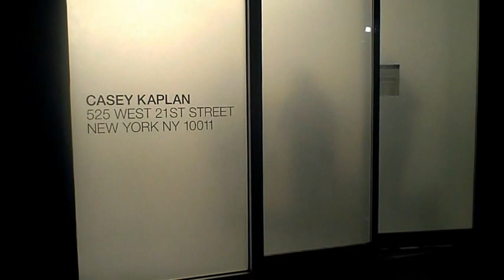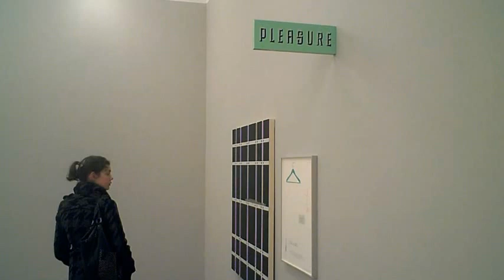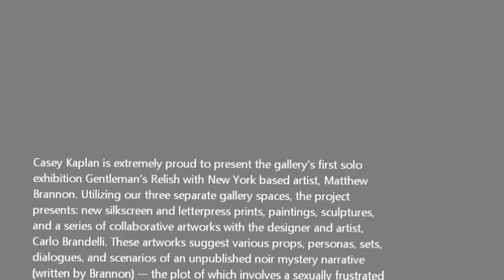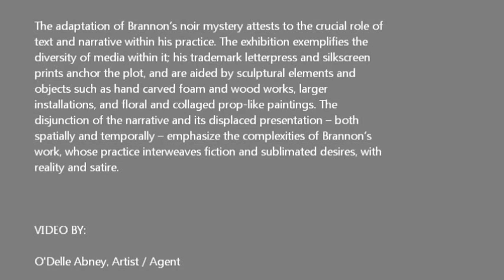CASEY KAPLAN GALLERY - Matthew Brannon